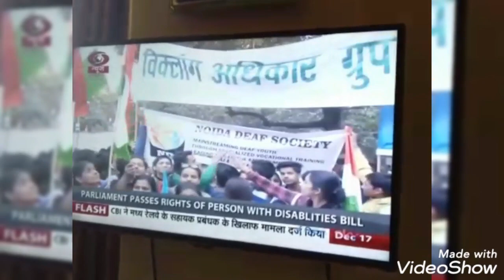NAD India: Remembering Late Shri Javed Abidi (11.06.1965 - 04.03.2018)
Remembering Late Shri Javed Abidi
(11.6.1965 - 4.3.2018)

One of the world's fiercest, most passionate advocate for the rights of people with disabilities, passed away on Sunday, March 4th, 2018.

Javed Abidi was the Honorary Director of the National Centre for Promotion of Employment Disabled People; and Global Chair of Disabled People's International. As we struggle to come to terms with the huge loss and void created by his sudden demise, let's also celebrate his life and remember him for the invaluable and unparalleled contribution that touched made to millions and millions of people with disabilities around the country and outside.

The starting days of formation of Disability Rights Group (DRG).

Mr. AS Narayanan, President (NAD) always remembers about Javed Abidi’s guidance and how he was such a great support to the deaf community, and teaching and leading in the space of advocacy.
There was special tribute video spread sending last few years ago by BRUT India on Mr. Javed Abidi life journey.

Above all, let us pledge to carry on his legacy. And that would perhaps be the best tribute we can pay to such an exceptional soul.